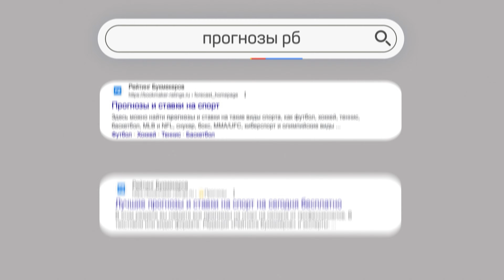Авангард - Локомотив. Прогноз Юртаева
Эксперт «Рейтинга Букмекеров» Андрей Юртаев дал прогноз на матч регулярного сезона КХЛ Авангард - Локомотив.

В этом видео:
Прогноз от Юртаева
Ставка на матч Авангард - Локомотив
Анонс матча Авангард - Локомотив